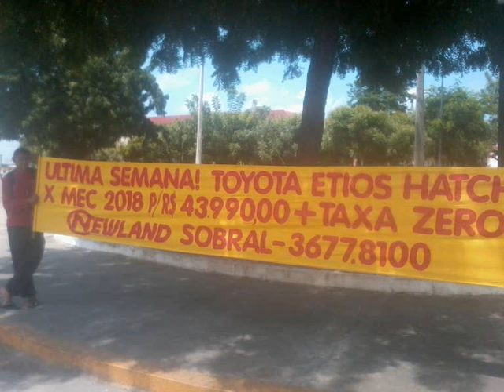MANOEL MOTO SOM .... A HANDARA O JEANS DO BRAZIL